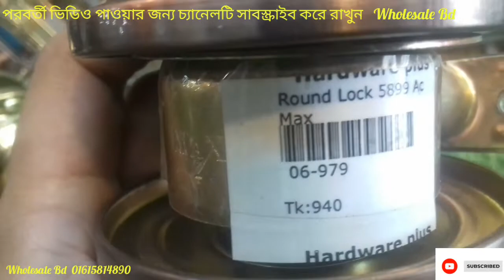Round Lock hi care. goodle.Romas spain all Brand wholesale market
আছসালামু আলাইকুম wholesale Bd এর পক্ষ থেকে সবাইকে স্বাগতম
আপনারা আমাদের কাছে পাবেন হার্ডওয়ারের অল আইটেম
যেমন handle lock. round lock. sis lock. secqurity lock.padlock. lever lock.আরো পাবেন আপনারা পর্দার আইটেম পর্দার পাইপ সকেট পর্দার মিনার এসএস পাইপ আরো পাবেন অ্যালুমিনিয়াম ল্যাডার সব সাইজের অ্যালুমিনিয়াম ল্যাডার
আপনারা আমাদের কাছে আরো পাবেন সুইচ সকেট উইনার ছুপার সুপার স্টাইল প্রদীপ কোম্পানি এরকম বিভিন্ন ব্রান্ডের পেয়ে যাবেন আপনারা পাবেন হ্যান্ড টুলস পাওয়ার টুলস aro paben key holder স্ক্রু ড্রাইভার সেট দরজার কবজা পাবেন সব ছাইজের ss পাবেন পিতলের পাবেন wholesale Bangladesh wholesale market
wholesale Bd